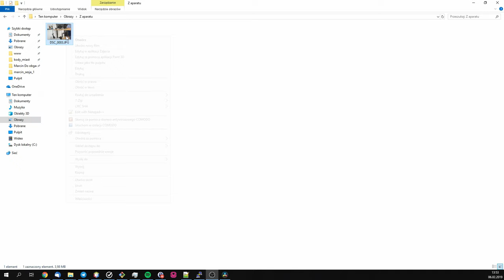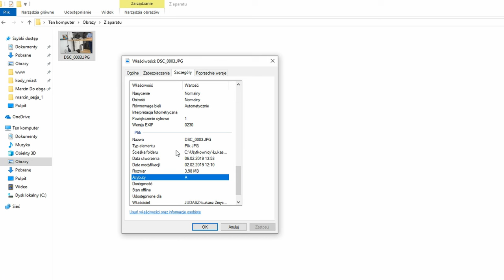METADANE - Czyli jak znaleźć dane lokalizacji na podstawie zdjęcia?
Czy wiesz, czym są metadane?

Zgodnie z tym, co podaje portal europeanddataportal.eu, są to ustrukturyzowane informacje opisujące, tłumaczące, lokalizujące i ułatwiające we wszelki inny sposób odnalezienie, wykorzystanie lub zarządzanie zasobem informacji. Metadane często określa się mianem „danych o danych” lub „informacji o informacjach”.

Więc w jaki sposób można wykorzystać metadane? Czemu warto wiedzieć, czy zdjęcia nieruchomości, którą sprzedajecie, posiadają metadane? Jak w branży nieruchomości można wykorzystać tę technologię? Jak wyciągnąć geolokalizację ze zdjęcia? Po co to robić? Nie chcesz, aby ktoś miał takie informacje? Zapraszam do oglądania! O
tym wszystkim opowiadam w tym wideo.

Jeżeli natomiast chcesz wiedzieć jak się chronić, zapraszam na mój autorski kurs Podstawy Cyberbezpieczeństwa w życiu prywatnym i w biznesie

Chcesz więcej?